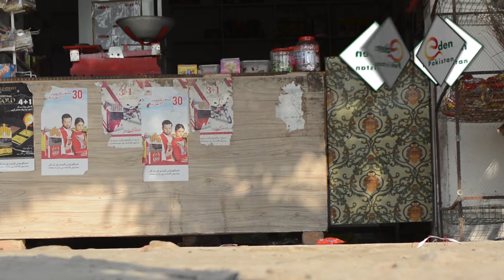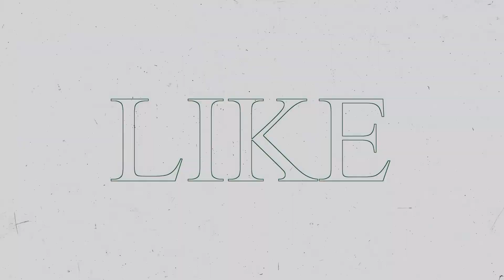Shohar Ke Wafat Kay Bad Bachon Kafalat Karne Wali Aurat I Eden Pakistan| Emotional Story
Shohar Ke Wafat Kay Bad Bachon Kafalat Karne Wali Aurat I Eden Pakistan

Asi Aurat jis na apna shor ke wafat ka bad apanay or bacho ke kafalat ke leya genral stor chalana py majboor hogi